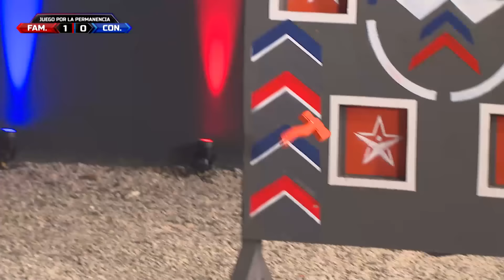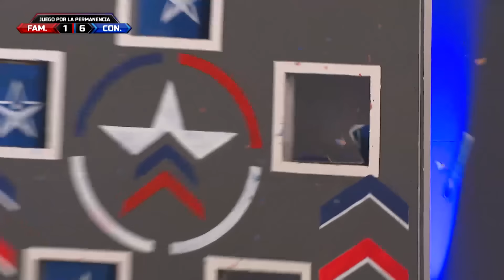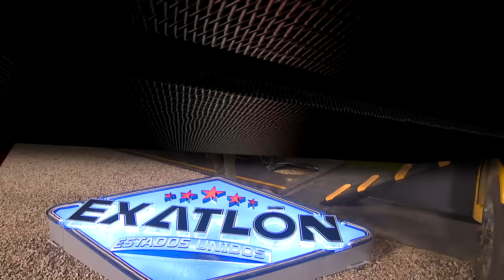Resumen del Capítulo 105 de Exatlón EEUU #5